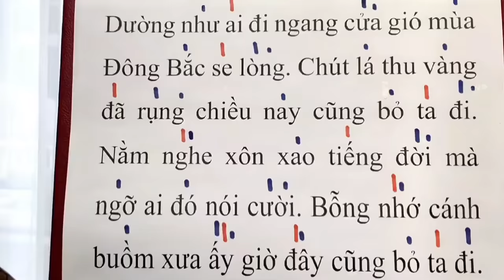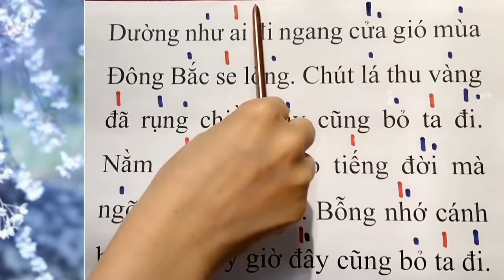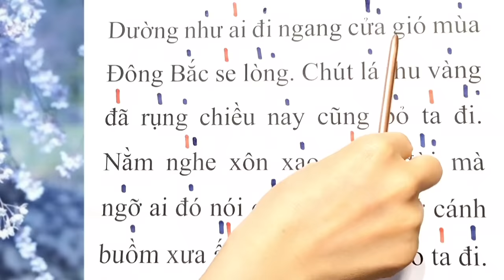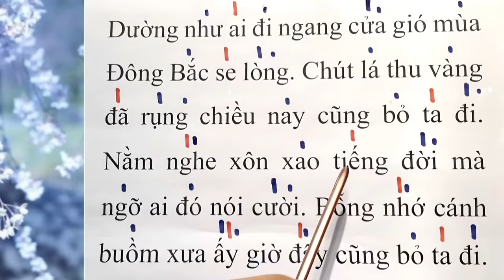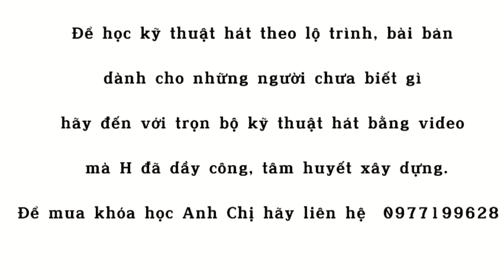BẠN SẼ HÁT HAY HƠN KHI BIẾT NHẤN NHÁ TRONG HÁT | Phạm Hương - Dạy hát cho người mới bắt đầu.